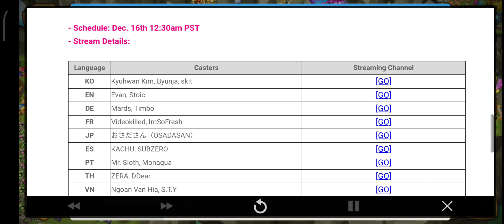🏵🥉🥈🥇🏆[Info] World Arena Season 27 Legend Tournament Live Streaming Notice🏆🥇🥈🥉🏵 - Summoners War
Sabtu 16th December 2023, Pukul 12:30sm Jam Pukul 22:00am (TST)
Senin 18th December 2023, Pukul 6:59am PST
Selasa 19th December 2023, Pukul 9:27pm PST

The final battle to become the legend Summoner of 2023!

[World Arena Season 27] will be ending on Dec. 16th 12am PST!

Once the season ends, the top 4 Summoners of the World Arena Season 27 will be competing against each other in ‹World Arena Season 27 Legend Tournament›.

Check out the live stream of ‹World Arena Season 27 Legend Tournament› on Dec. 16th 12:30am PST to find out!

[World Arena Season 27 Legend Tournament Live Stream Details]
- Schedule: Dec. 16th 12:30am PST
- Stream Details:

Please look forward to ‹World Arena Season 27 Legend Tournament›.

Thanks!​🙏